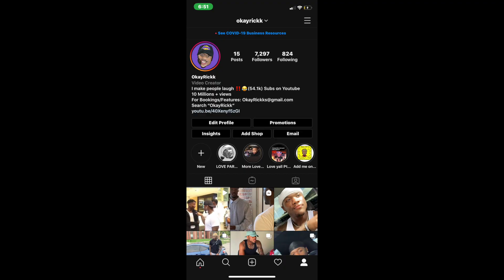AMERICAN REACTS TO UK POLICE VS US POLICE (HOW DO THEY COMPARE?) 😳😱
Reaction to American Cops vs British Cops (Bobbies)